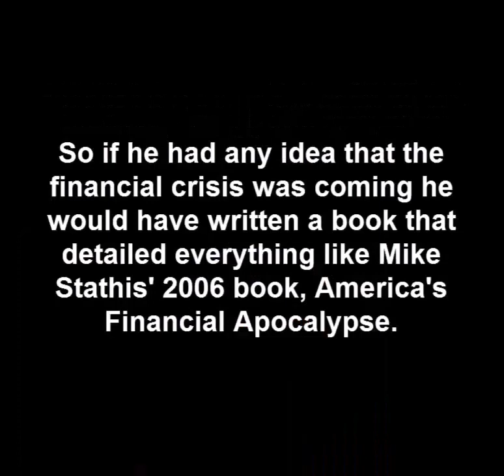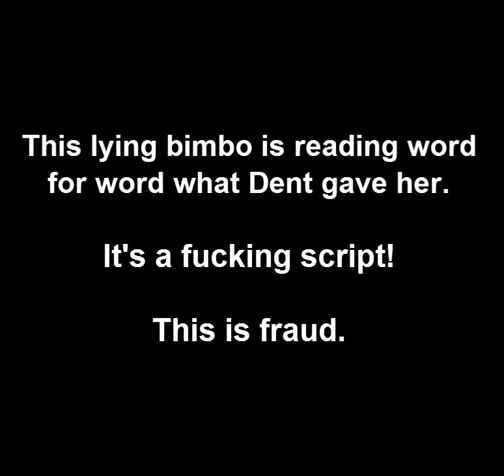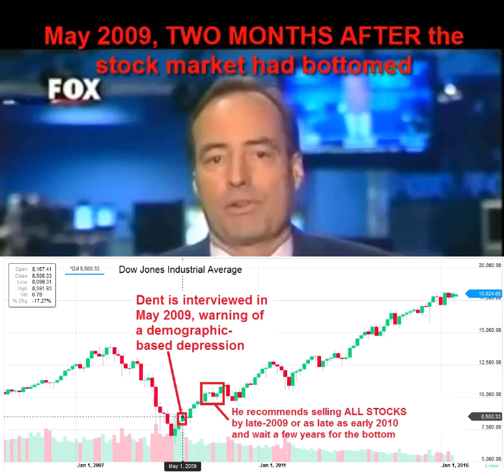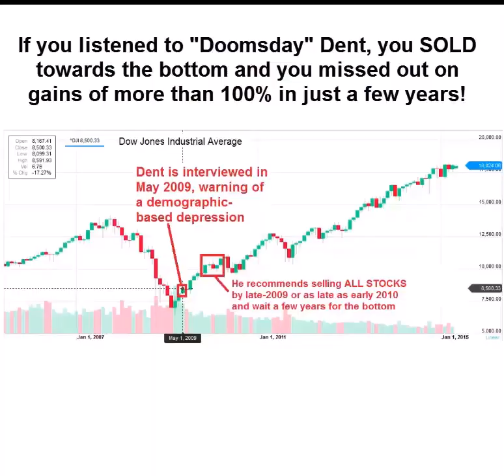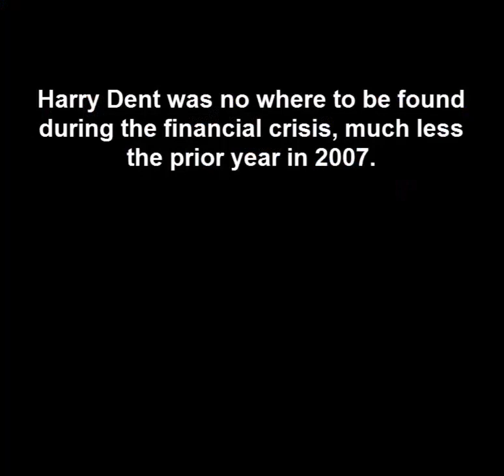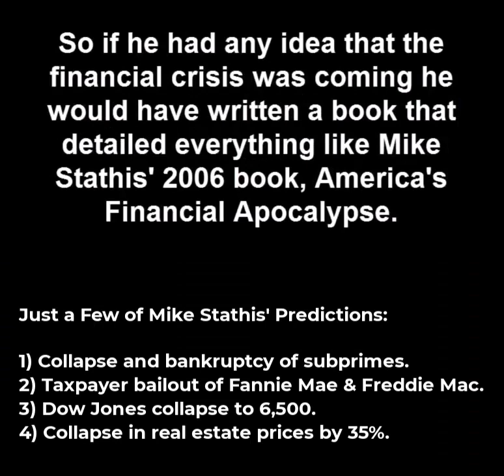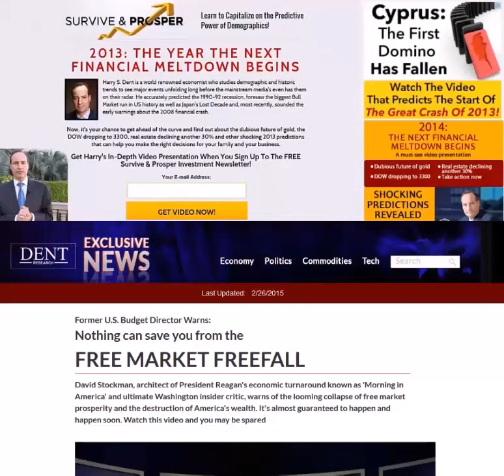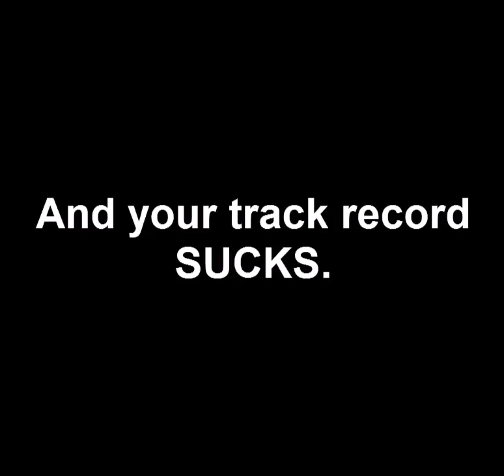Harry Dent is a Total Broken Clock Con Man (Censored)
Always ask yourself whether the person you're listening to has real credibility and is qualified to speak on the topics they are speaking about because 99.9% of online content is complete trash from clowns, cons and idiots.

You're listening to Mike Stathis, one of the world's leading investment analysts (check his track record below for proof).
He's also a leading fraud expert who focuses on financial fraud and media fraud.

Mike Stathis' World-Leading 2008 Financial Crisis track record (cut and paste the URLs into your browser):

Mike Stathis has become the leading investment analysts in the world when measured by his investment analysis and forecasting track record.

Along with his designation as the world's #1 analyst, forecaster, and investment strategist, Mike Stathis has been the only person in world history to have backed his claim of holding the leading investment forecasting track record in the world by a monetary guarantee; a guarantee that went as high as $1 MILLION.

Finally, no one in the world has exposed the countless financial charlatans and other scam artists like Mike Stathis. He was the first and only person to expose gold pumping scam back in 2009. Today, while some of the suckers who were taken by the gold pumping con artists are discussing this issue, the fact is that they only woke up after viewing Stathis' content.

He has also exposed the army of fake investment gurus on YouTube and continues to do so.

MIKE STATHIS IS THE ONLY FINANCIAL EXPERT TO BE BANNED BY ALL MEDIA.  YOU SHOULD LEARN WHY HE WAS BANNED AND REMAINS BANNED 17 YEARS AFTER HE PREDICTED THE EXACT DETAILS OF THE FINANCIAL CRISIS. ONCE YOU LEARN HIS FULL STORY YOU WILL NEVER LOOK AT THE WORLD AGAIN THE SAME.